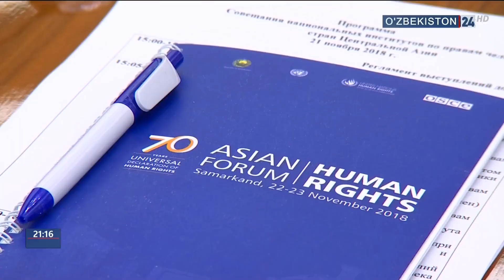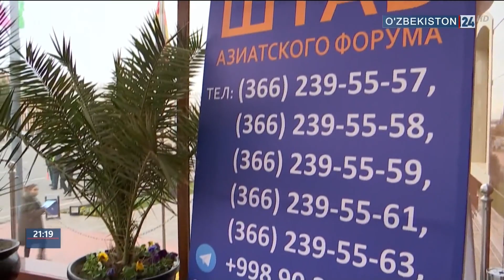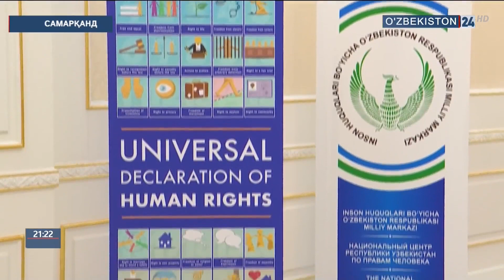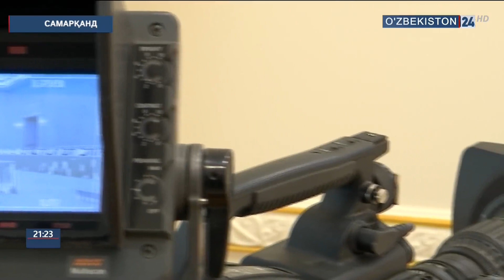Самарқандда Инсон ҳуқуқлари анжумани олдидан